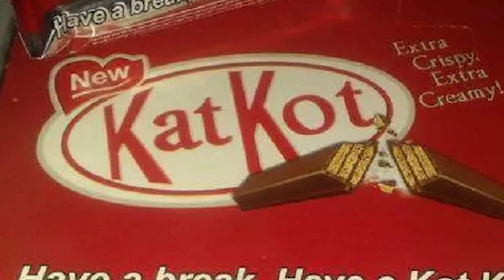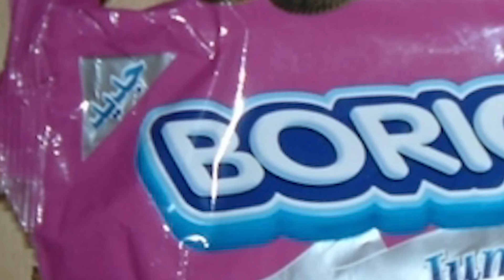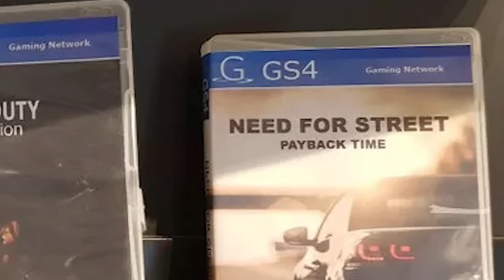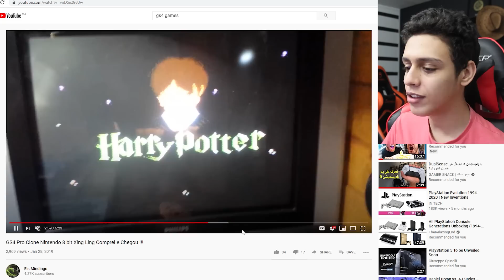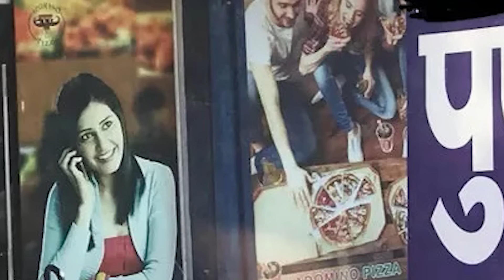😱 التزوير الصيني - بزاف